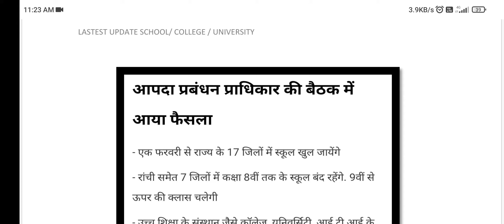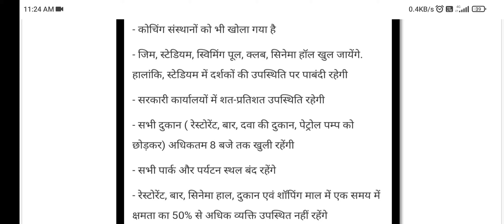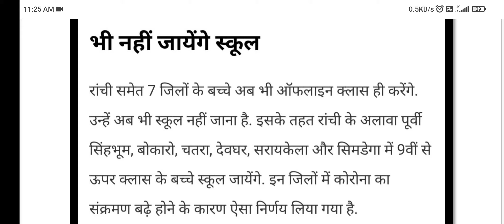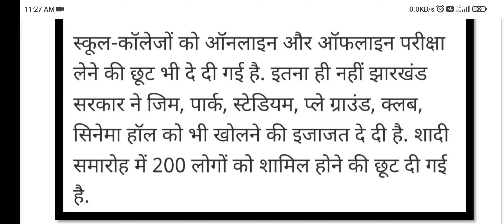Jharkhand college's school open || all update || school reopen college re-open jharkhand update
final update school college's Universities open || LATEST UDPATE school college open || school news

LATEST update
latest update
final update
SCHOOL open
school final update
SCHOOL college re open
JHARKHAND school Open UDPATE || school re open || झारखंड में कल से खुलेंगे स्कूल, 8वीं से 12वीं तक क
Jharkhand School update || school college
latest update jharkhand school
 opening News 2022 || kab hogi open school college
LOCKDOWN IN JHARKHAND LATEST UPDATE झारखंड में लाकडाउन की अनुशंसा, स्कूल, कालेज, मॉल सब होंगे बंद
lockdown-in_Jharkhand
again Lockwood in jharkhand
Jharkhand lockdown update
Jharkhand all colleges schools closed
Jharkhand
COVID 19 lockdown jharkhand
Jharkhand Lockdown: CM reviews increase in Covid cases, no prohibition on New Year, next meeting in first week of January to assess situation
Jharkhand mein Laga fir se lockdown down
Jharkhand lockdown update
COLLEGE'S KAB OPEN HO RHI HAI ??  || jharkhand college's open || universities and colleges reopen
kab open hogi jharkhand me
college university Kab open ho rhi hai.